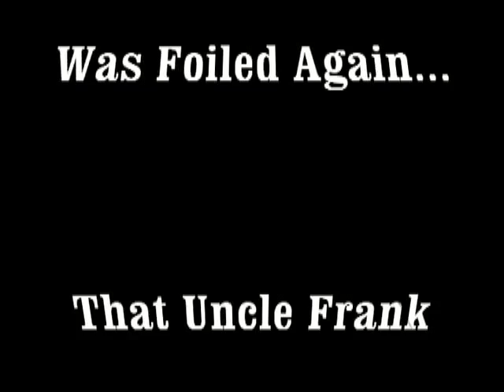Pray For Jo Mo...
Uncle Frank unvails the newest tradition to the Allen Family Labor Day Party. Jo Mo?